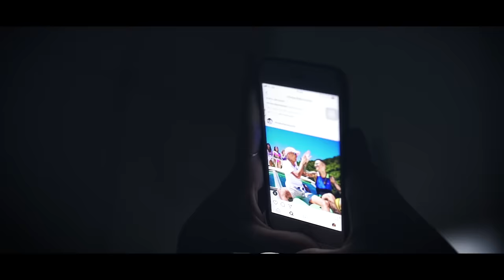MC Léo da Baixada e MC Don Juan - Te Amava Demais (GR6 Filmes)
Artista: MC Léo da Baixada e MC Don Juan
Produção: Áudio Klap

Ano 2018.